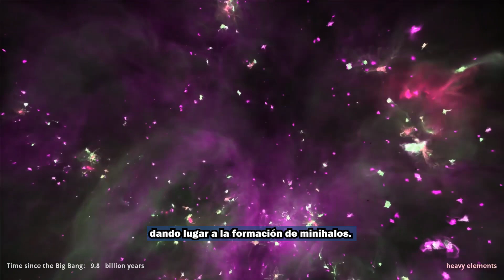Minihalos Cósmicos: Puertas a los Campos Magnéticos del Universo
Descubre cómo estos misteriosos minihalos podrían ser las pistas para desentrañar los secretos de los campos magnéticos primordiales que se remontan al mismo Big Bang